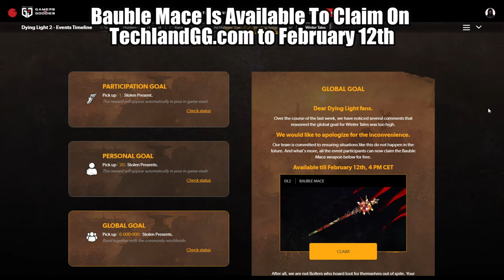🩸Dying Light 2 - Bauble Mace Weapon - Winter Tales Event - Global Goal🔥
📸🎥 Hello Today I Would Like To Show You Global Goal Reward From Winter Tales Event In Dying Light 2
👍😇I Show You How To Claim And Redeem This Reward
Also You Can See What Bauble Mace Looks Like In Game's World
🔴 So Keep Watching And Claim Your Rewards With Me!

💙🌐Graphic Channel: @Infinity13417

🔴Light 2 Stay Human is an open world first-person survival horror action RPG developed by Techland and published by Techland Publishing, it is a sequel to Dying Light.

⏳Time 🕒
0:00 How To Claim
0:27 How To Redeem Weapon
1:02 Bauble Mace